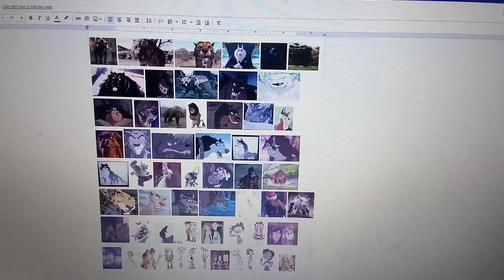Scar and The Villainous Animals Kills Star Butterfly and Her Friends🦁🐅🐆🦍🐘🦊🐺🐻🐆🦚🐂🐁🐀🦇